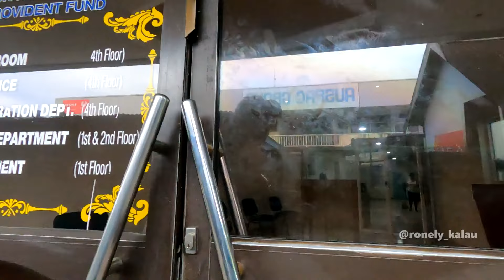Honiara Street the day of Prime Ministers election 🇸🇧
2024 Prime Minister election day vlog, Solomon Islands 🇸🇧.